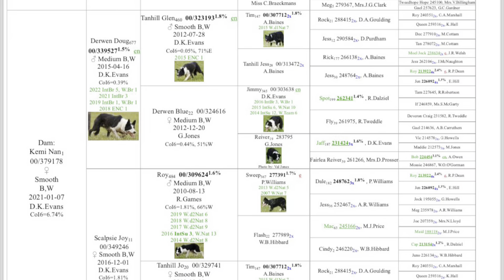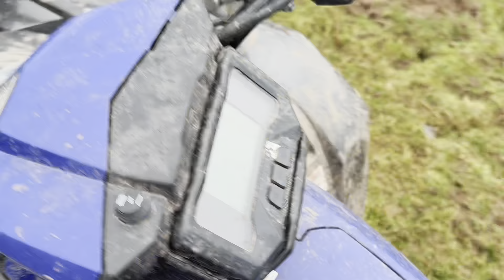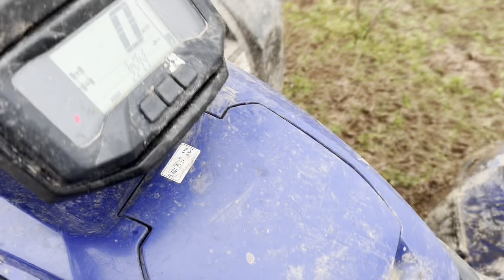Kemi Mac.. 10 months old. Lot 54 Skipton Online 11/12 March